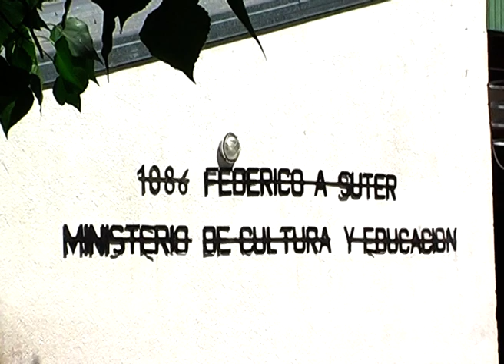VERDADEROS BROTES VERDES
La Municipalidad de San Rafael y los alumnos de la escuela Federico Suter plantaron árboles dentro del plan de reforestación que se lleva adelante desde la comuna local.